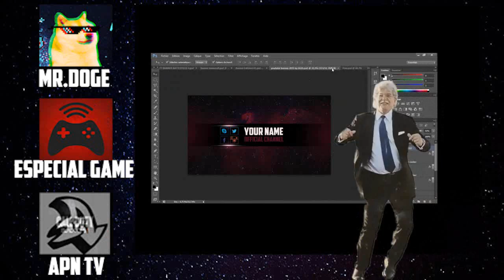O LADRÃO DE CESTAS BÁSICA ! BLACK OPS 2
▬▬▬▬▬ஜ۩۞۩ஜ▬▬▬▬▬
▓▓▓▒▒▒░░░ LEIA A DESCRIÇÃO DO VÍDEO ░░░▒▒▒▓▓▓
▬▬▬▬▬▬▬▬▬▬▬▬ஜ۩۞۩ஜ▬▬▬▬▬▬▬▬▬▬▬▬

PSN ID BLACK OPS 2 : Iagor237
PSN ID GTA V : GanhadorM1

SE QUISER ME ADD NA PSN FALE QUE VC É MEU INSCRITO